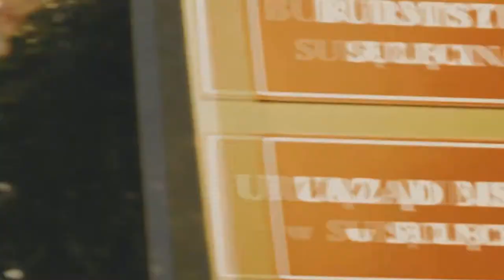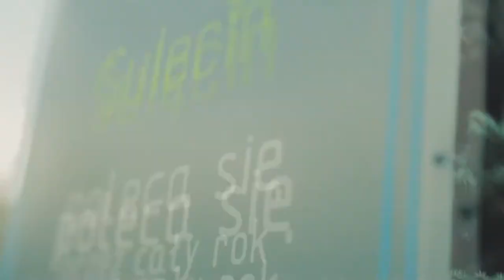Sulęcin OFFICIAL TRAILER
Nudzisz się, nie wiesz gdzie pojechać kiedy masz wolne Sulęcin ZAPRASZA!!!